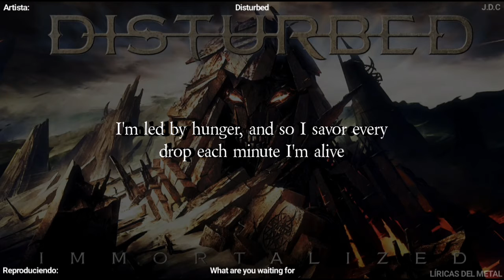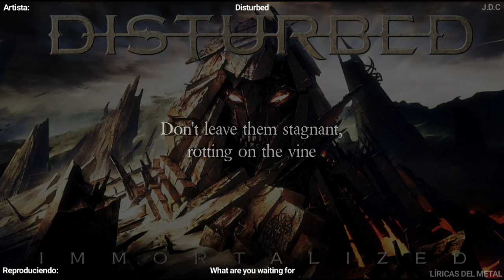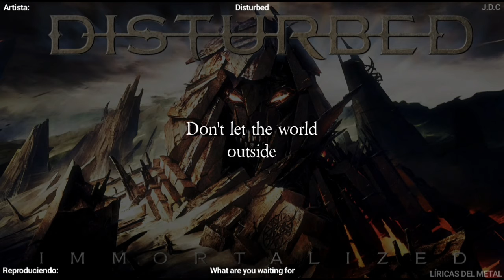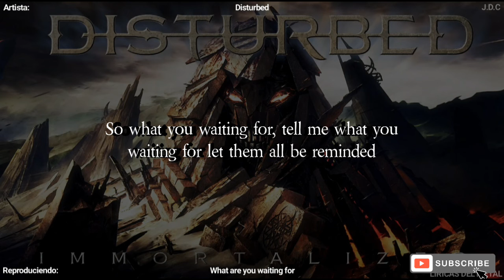DISTURBED - WHAT ARE YOU WAITING FOR LYRICS